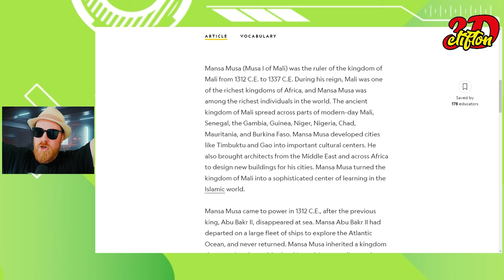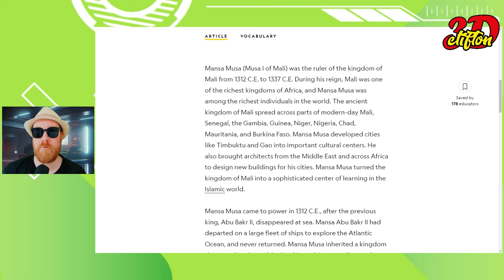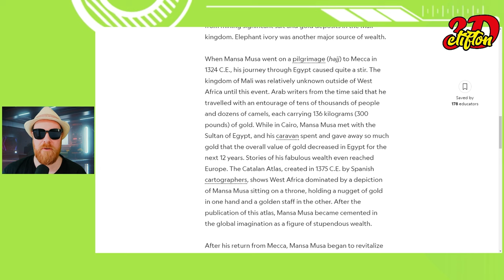Time Bandits Episode 6 - Mansa Musa